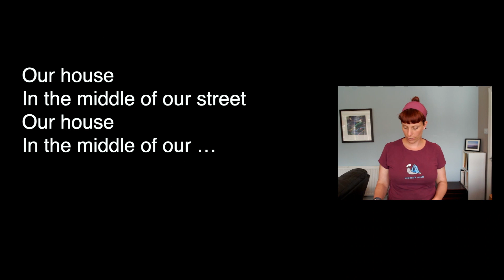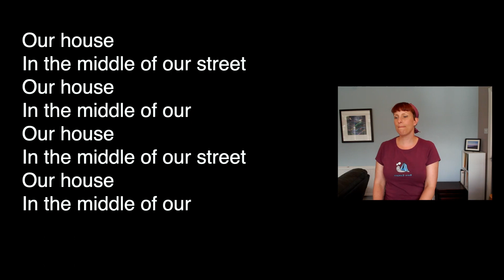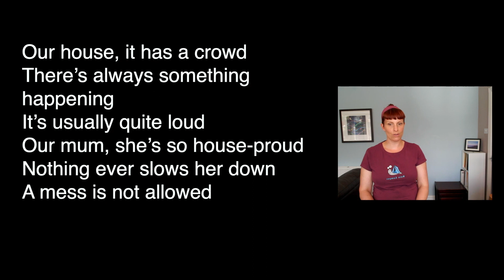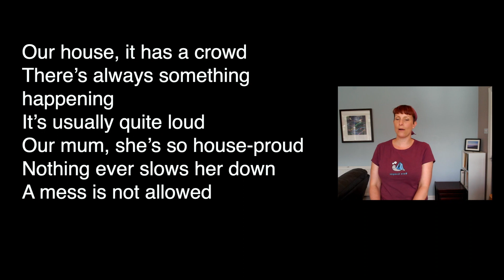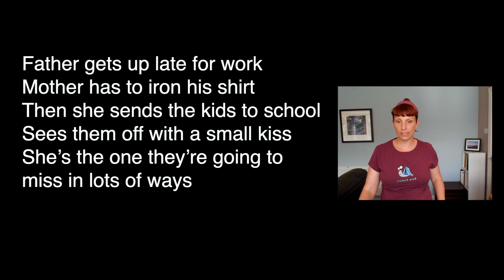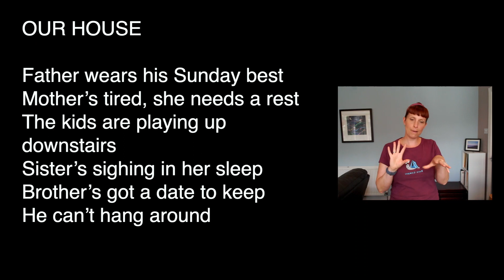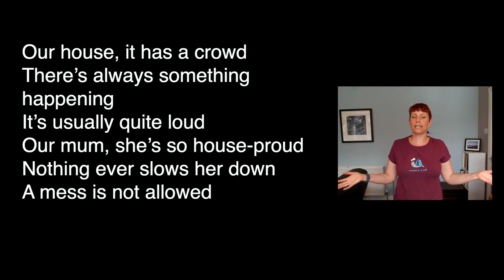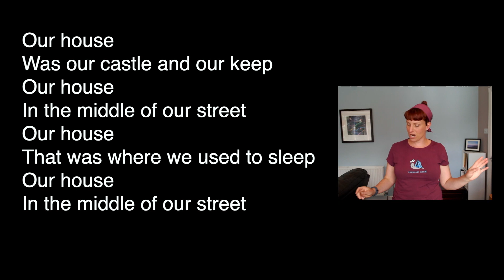Our House - Learn a Song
Our House by Madness